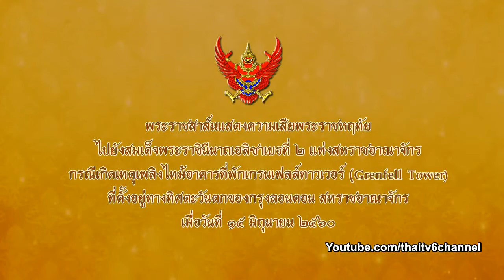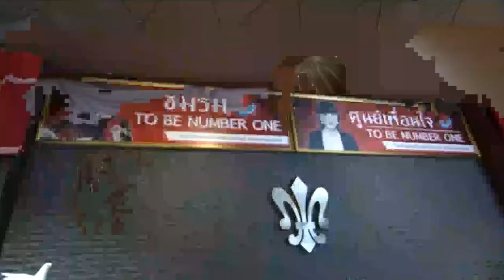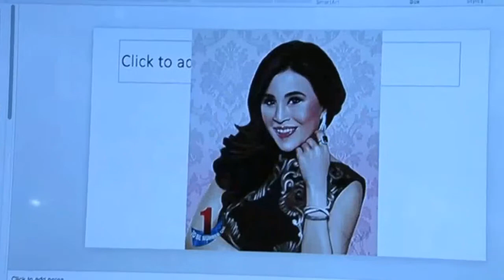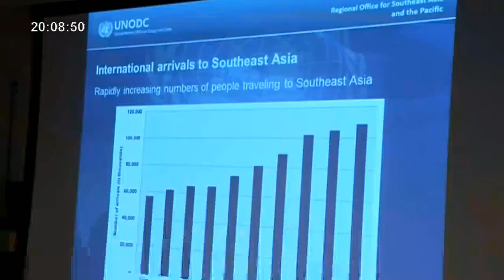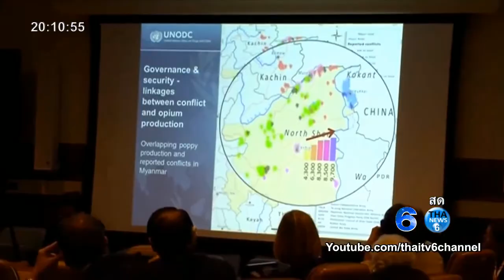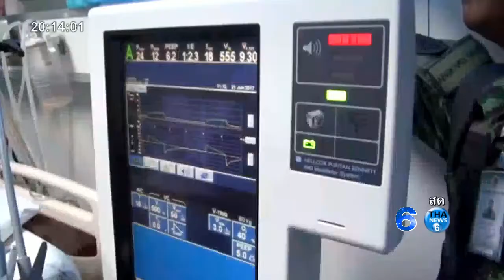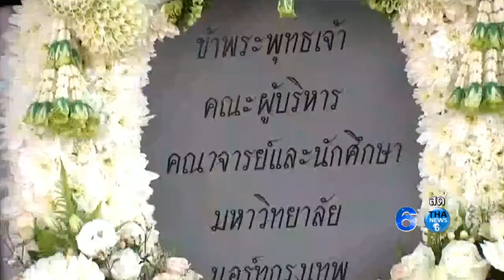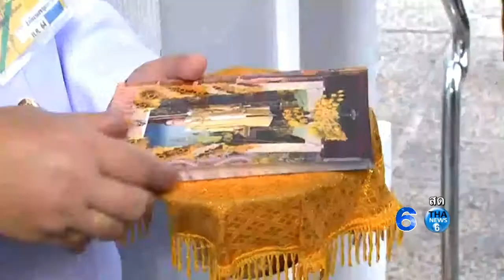ข่าวในพระราชสำนัก ประจำวันพุธ ที่ 21 มิถุนายน 2560(SJC) -01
ทูลกระหม่อมหญิงอุบลรัตนราชกัญญา สิริวัฒนาพรรณวดี ทรงติดตามผลการดำเนินงานโครงการ TO BE NUMBER ONE ของเขตบางรัก ทรงเปิดชมรม TO BE NUMBER ONE และศูนย์เพื่อนใจ TO BE NUMBER ONE ของโรงเรียนเซนต์โยเซฟคอนเวนต์ วันที่ 20 มิถุนายน 2560